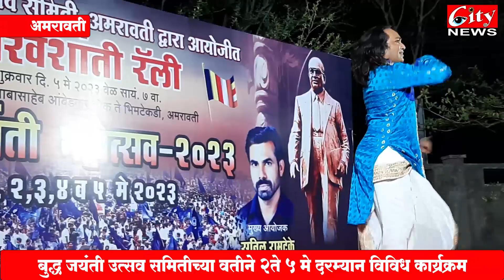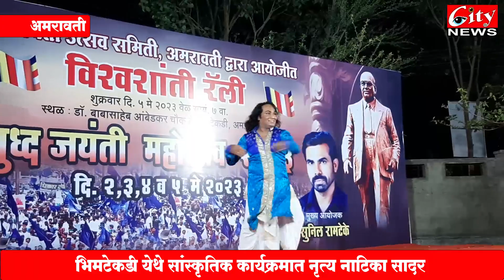बुद्ध_जयंती_उत्सव समितीच्या वतीने २ ते ५ मे दरम्यान विविध कार्य्रक्रम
इर्विन_चौक ते भिमटेकडी दरम्यान विश्व् शांती रॅलीचं आयोजन
भिमटेकडी येथे सांस्कृतिक कार्यक्रमात नृत्य नाटिका सादर